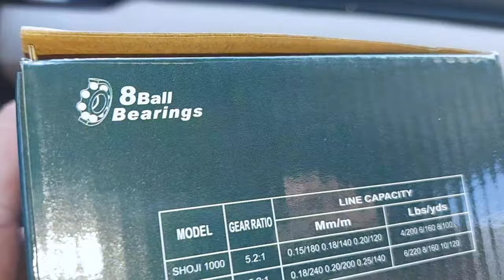Reel Aewa Shoji Berani Pedaasss